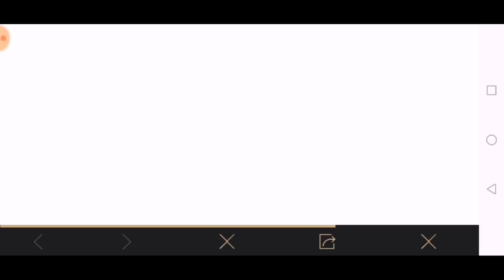Land In Any Rooftop In Ha Tinh | Global Treasure Hunt Mission 3.1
Land In Any Rooftop In Ha Tinh

▬ ABOUT PUBG MOBILE:
100 players parachute onto a remote 8x8 km island for a winner-takes-all showdown. Players have to locate and scavenge their own weapons, vehicles and supplies, and defeat every player in a graphically and tactically rich battleground that forces players into a shrinking play zone. Get ready to land, loot, and do whatever it takes to survive and be the last man standing!